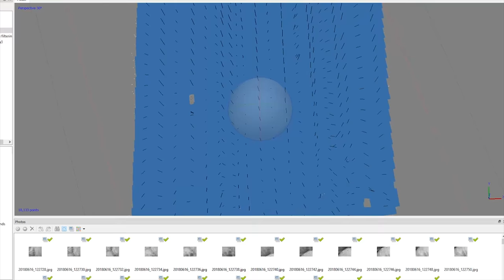ECHK Gobi Expedition Trailer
THE ROY CHAPMAN ANDREWS CENTENNIAL EXPEDITION
In June 2018, The Explorers Club Hong Chapter (ECHK) led a multidisciplinary team of scientists and adventurers over 1500 miles across the formidable Gobi Desert to revisit and expand upon the original Roy Chapman Andrews expeditions of the 1920’s that produced the world’s first fossilized dinosaur eggs.

The Hong Kong Chapter’s “collaboration over conquest” approach to exploration, and their groundbreaking use of NASA imaging and mapping technology to advance the field of paleontology, yielded historic results that would have been unimaginable in Andrews' day. This is the trailer for the upcoming documentary that tells the story of their expedition.